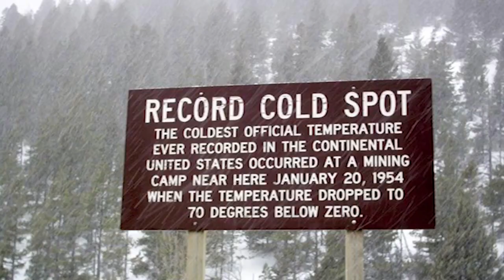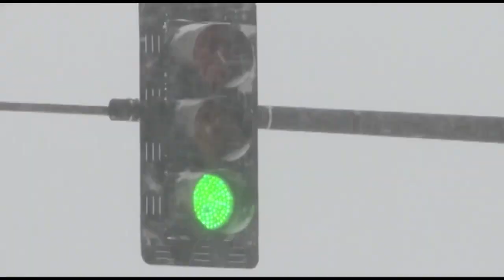Weather Wise: Coldest Ever